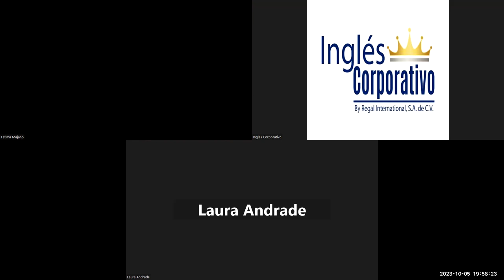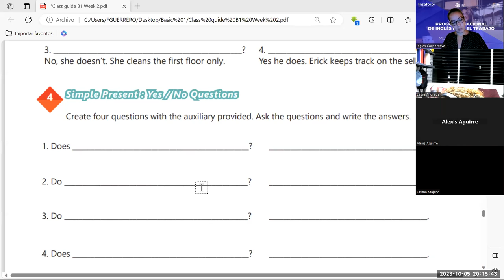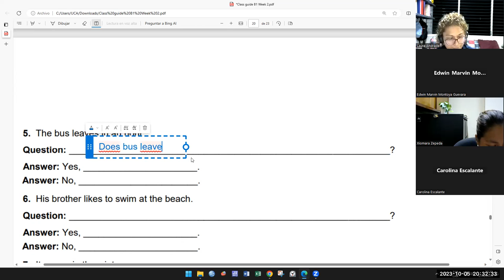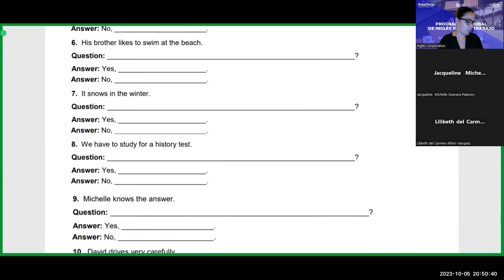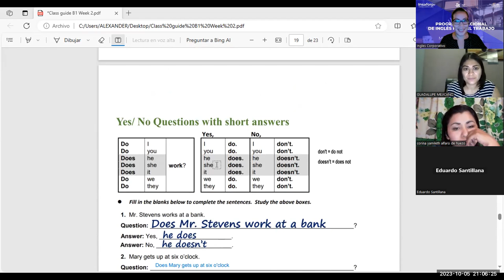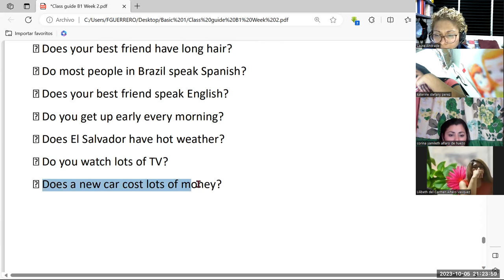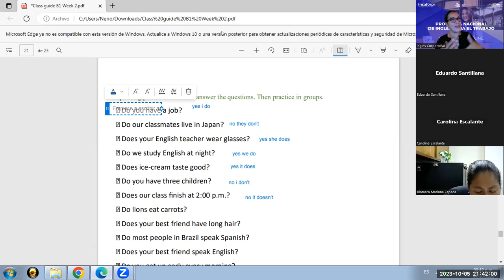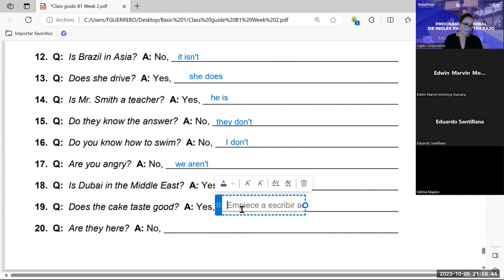session -09-05-10-2023- AC29750-0034-2023-Guerrero- Vocabulary practice daily routines.